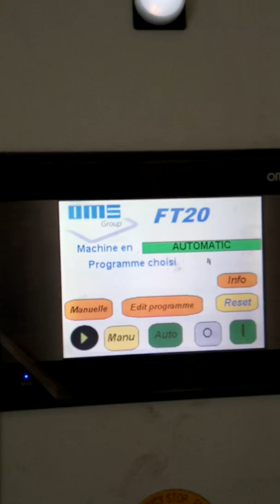Housseuse palette Getra installée chez ID'EES SERVICES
Filiale «territoriale» de GROUPE ID’EES, ID’EES SERVICES, basée à FRAGNES (71)  est spécialisée dans le recyclage de carton et de verre. En parrallèle de sa fabrication de palettes carton et de ouate de cellulose, elle tri et reconditionne le verre.

Cette société a fait confiance à Getra pour réaliser un houssage palette complet, afin d’emballer des bouteilles de manière 100% étanches. La solution trouvée avec la rampe de rétraction FT20 est de housser la palette, tout en soudant la housse de rétraction avec un film plastique située juste au-dessus de la palette.